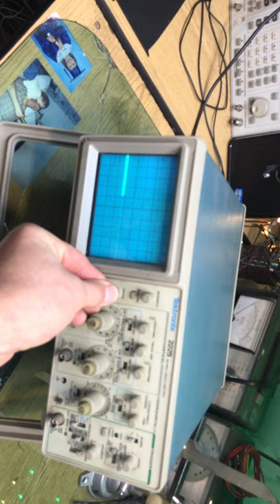Tektronix 2225 Oscilloscope focus issue Repair Part 1of 3